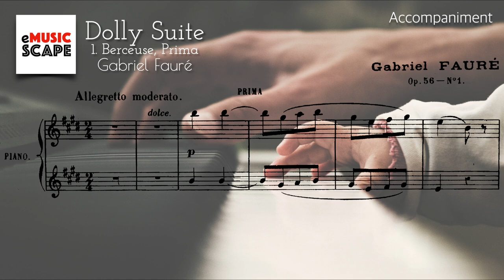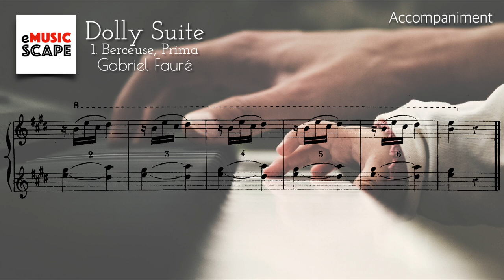G. Fauré, "Dolly” Suite 1.Berceuse (Prima) Piano Accompaniment for piano four hands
G. Fauré, "Dolly”  Suite 1.Berceuse(Prima) Piano Accompaniment for Four hands
Gabriel Fauré(1845~1924)
Piano : Park Miok